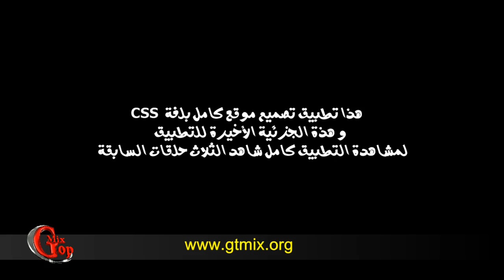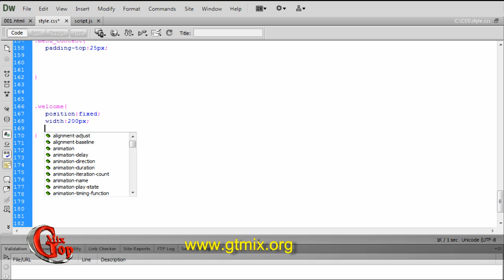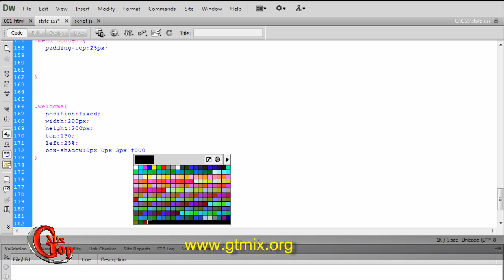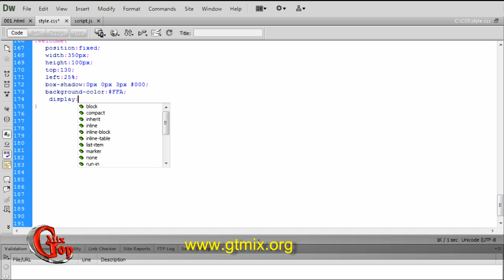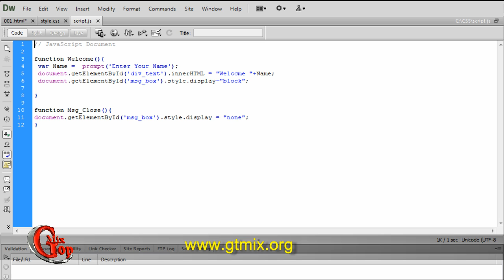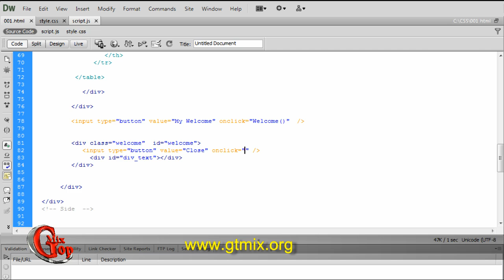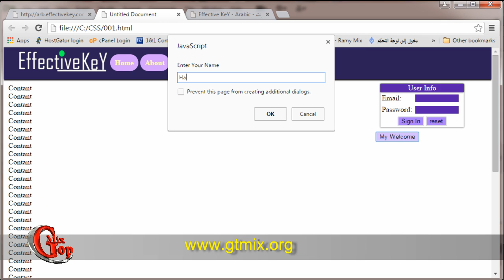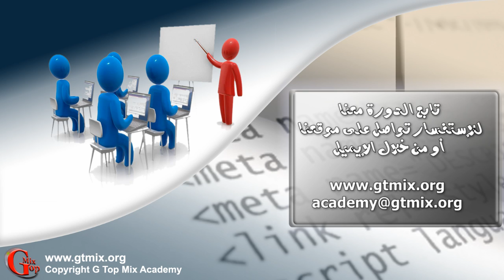تعلم تصميم مواقع الانترنت بأسهل طريقة CSS - د 13 - تطبيق CSS & Java Script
إذا كنت مبتدأ و تبحث عن البدأ في تعلم تصميم و برمجة مواقع الانترنت فأنت في المكان الصحيح.
هذا الكورس الشامل لأهم لغات الويب HTML - CSS - Javascript - PHP & MySql
هذا الكوس يأخذك من الصفر الى الإحتراف في ساعات قليلة بأسلوب مبسط يناسب مستواك مهما كان.
ستتعلم كيفية تصميم المواقع html و css و برمجة المواقع javascript و php & mysql

قام بإعداد هذا الكورس و شرحة مطور الويب رامي الجنزوري

مصمم المواقع محتاج يتعلم ايه؟
دورة تصميم المواقع - كورس كامل من البداية للأحتراف للمبتدئين
كورس تصميم المواقع الشامل